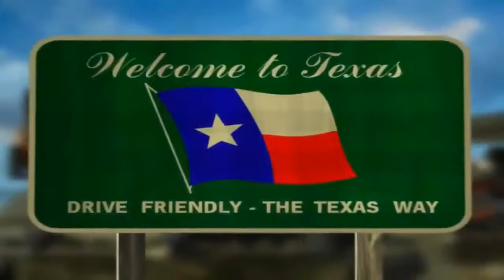How US Corporate Media and Politicians Perceive Russia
This video is a joke about how the US corporate media and politicians from the United States sees Russia and their threat to the US. It's originally from the computer game "Command & Conquer Red Alert 2".

The game is set in an alternate timeline where the Soviet Union never collapsed and invaded the United States.